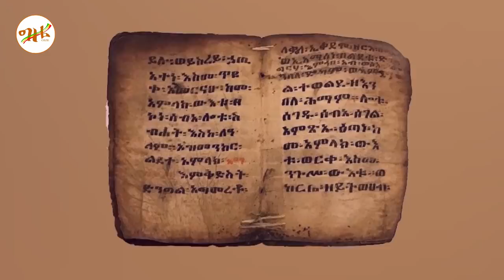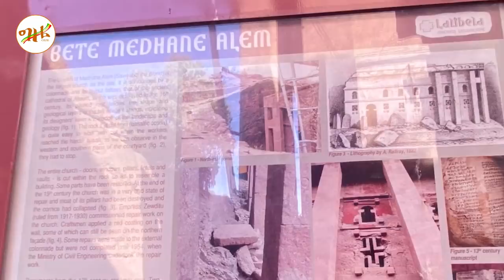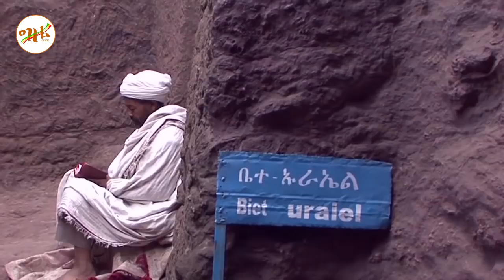🔴👉[በትኩረት ይደመጥ]👉በላሊበላ የተደበቀው ይኽ ነው ምልክቶቹ ሸሽገው የያዙት ምስጢር gize tube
gize tube
በትኩረት ይደመጥ ውድ የግዜ ቲዩብ ቤተሰቦች በላሊበላ የተደበቀው ይኽ ነው.. ምልክቶቹ ሸሽገው የያዙት የተደበቀው ምስጢር! እንደሚታወቀው በላሊበላ አካባቢ የሰላም ነፋስ መንፈስ ካቆመ ቀናቶች እየተቆጠሩ ነው በዛ ሰርክ ስጋት ኣለና! በቅድሚያ ቅዱስ እግዚአብሔር አጽራረ ቤተክርስቲያንን ያስታግስልን ዘንድ የርሱ ፈቃድ ይኹን ያሉትን ያቆይልን የሞቱትን ወገናችንንም ነፍሳቸውን ይማርልን:: ላሊበላ ውቅር አብያተ ክርስቲያናት ከሰሞኑ አደጋ ውስጥ እንደሆነ እየሰማን ነው የሚመለከተውም አካል ይኽን የቤተክርስቲያን ብሎም ለሀገር አልፎም ለዓለም ድንቅ ሕያው ምስክር የሆነውን ቅርስ አስፈላጊውን ጥበቃ ያደርግለት ዘንድ መልእክታችንን እናስተላልፋለን!  ውቅር አብያተክርስቲያናት ኢትዮጵያን ልዩ ከሚያደርጓት ነገሮች መካከል አንደኛው ሲሆን፤ ከእነዚህም ውስጥ የላሊበላ ውቅር አብያተክርስቲያናትን በውበት፣ በትልቅነትም ሆነ በጥበብ መግለጫነት የሚያህል የለም፡፡ የታሪክ ሊቃውንት እንደሚያስረዱት ከሆነ በተለይም ከአምስተኛው እና ስድስተኛው መቶ ክፍለዘመን ጀምሮ ከምንኩስና መስፋፋት ጋር ተያይዞ በኢትዮጵያ ውቅር አብያተክርስቲያናት እንደተስፋፉ ይናገራሉ፡፡ በተለይም ደግሞ በዛግዌ ዘመን ነገሥታቱ ውቅር አብያተክርስቲያናትን በከፍተኛ ደረጃ ያሳነጹበት ዘመን ነበር፡፡ እነዚህ አብያተክርስቲያናትም ረጅም ጊዜ አገልግሎት መስጠት በመቻላቸው ሲታወቁ – ከዘጠኝ መቶ አመታት በላይ የቆየው ላሊበላ ለዚህ ማሳያ ነው፡፡ ላሊበላን ሄደው ሲጎበኙ የተለያዩ ስሜቶች ይፈራረቃሉ። የመጀመሪያ ጊዜ ከሆነ “እንዴት እስከዛሬ ሳላየው ቀረሁ?” የሚል የቁጭት ስሜት፣ ከዚህ በፊት አይተውት ከሆነ ደግሞ “እንዴትስ ድጋሚ እያየሁት እንደ አዲስ ያስደንቀኛል?!” የሚል የመደመም ስሜት። የላሊበላ ውቅር አብያተክርስቲያናት ሃያ አምስት ሄክታር ገደማ በሚሆን ቦታ ላይ አርፈዋል፡፡ የአርኪዎሎጂ ጥናቶችም እንደሚጠቁሙት ከሆነ የላሊበላ ከተማ የተቆረቆረው የቤተክርስቲያኑን መቆርቆር በመከተል በመሆኑ – የቤተክርስቲያኑን ቦታ እንደ መሃል በመውሰድ በአራቱም አቅጣጫ ሰዎች ሰፍረዋል፡፡ ቤተክርስቲያኑ ከፈለገ ዮርዳኖስ ጋር ባለው አቀማመጥ አንጻር በሦስት ዋና ዋና ክፍሎች ይከፈላል፡፡ በፈለገ ዮርዳኖስ በሰሜን ያሉት ስድስት አብያተክርስቲያናት ሲሆኑ እነርሱም፡- ቤተ-መድኃኔዓለም፣ ቤተ-ማርያም፣ ቤተ-መስቀል፣ ቤተ-ደናግል እና መንትያ አብያተክርስቲያናት የሆኑት ቤተ-ደብረሲና እና ቤተ-ጎልጎታ ናቸው፡፡ በፈለገ ዮርዳኖስ በስተደቡብ ያሉት ደግሞ አራት አብያተ-ክርስቲያናት ሲሆኑ እነርሱም፡- ቤተ-ገብርኤል፣ ቤተ-መርቆሬዎስ፣ ቤተ-አማኑኤል እና ቤተ-አባ ሊባኖስ ናቸው፡፡ ከእነዚህ አብያተክርስቲያናት ተነጥሎ በደቡብ ምዕራብ አቅጣጫ ደግሞ ቤተ-ጊዮርጊስ ይገኛል፡፡